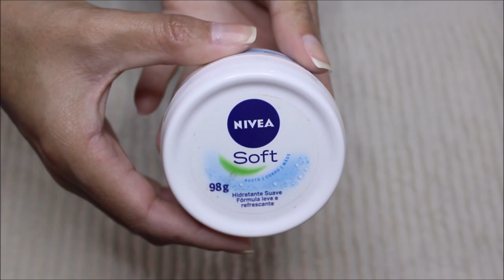MAIOTODODIA 23: 💅🏼COMO FAZER E PINTAR AS UNHAS SOZINHA EM CASA PASSO A PASSO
Nesse vídeo compartilhei com vocês como fazer e pintar as unhas sozinha em casa.

💋 Beijos.